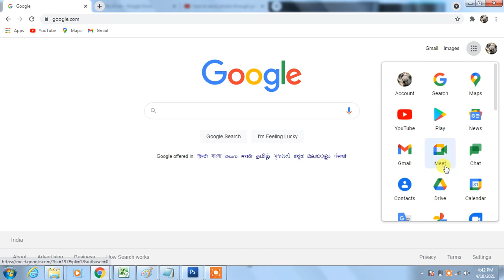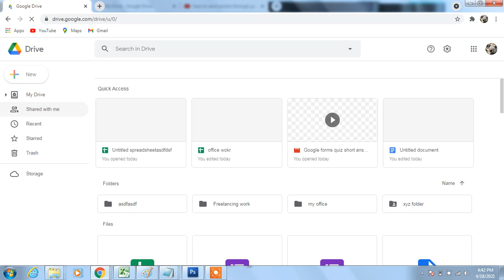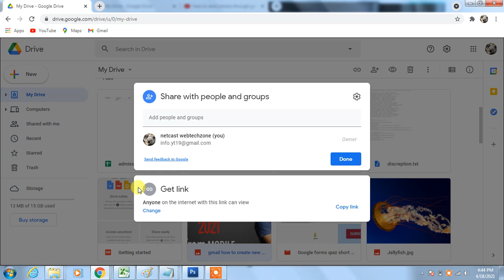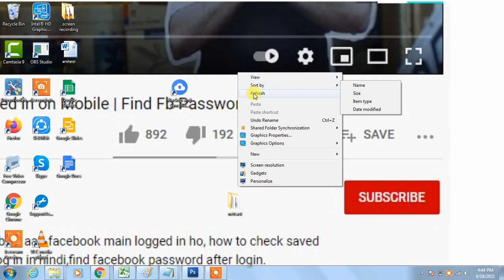Google Drive- How To Share Files, Photos And Folders Using Google Drive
Google Drive- How to share files, photos and folders using google drive|create a google drive link to share files. share file google drive sharable link on WhatsApp.send large file on google drive.

Best Youtube Equipment/Gadgets I Had used & recommend to Others Youtubers :
1.Head Phone With Mic
1.Smart Wireless Head Phone
1.My SMARTWATCH
1.My Smart Mobile Stand
2.Noise Free Boya Mic
3.Smart Android Mobile
4.Smart Mobile Gimble
5.Smart Wireless Mic
6.My Smart DSLR
7.My Smart Vlogging Camera
8.Duel Mic for Interview
9.Smart Windows Laptop For Editing
10.My Smart My Macbook pro
11.My Smart iMac
12.My UltraWide Monitor Screen
13.Smart Tripod Stand
14.Smart DSRL HANDLE GIMBAL
15.SMART LIGHTING SETUP
16.My Smart DRONE
17.SMART LENS 50MM PRIME
18.SMART Lense 70-200mm ZOOM
19.SMART 24-105MM INDOOR
20.SMART Gopro